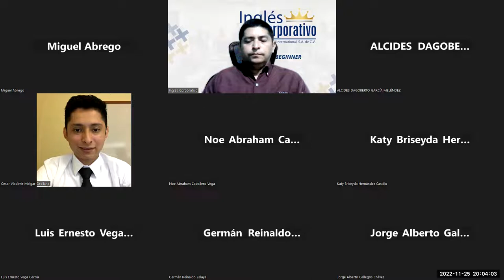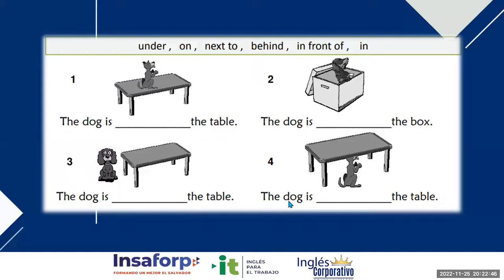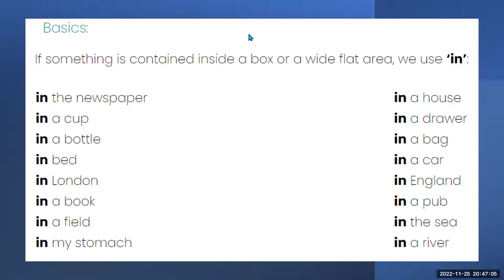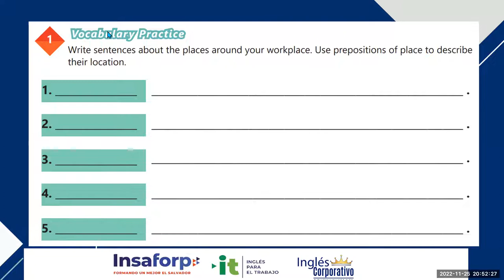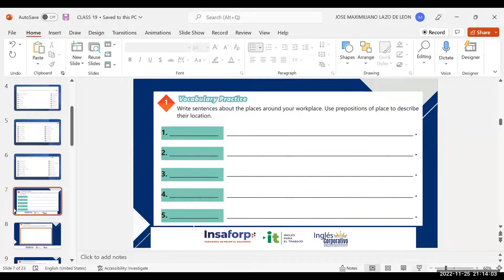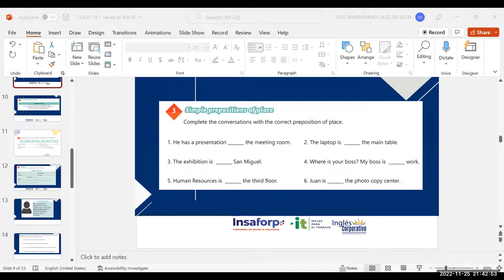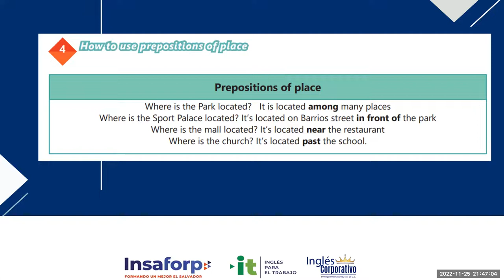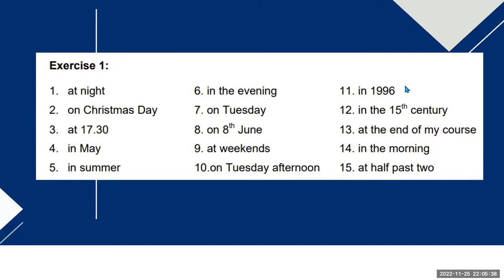Inglés Corporativo-25-11-2022. Vocabulary practice